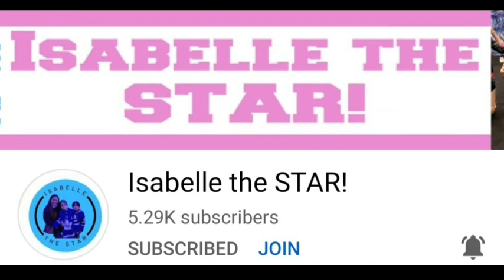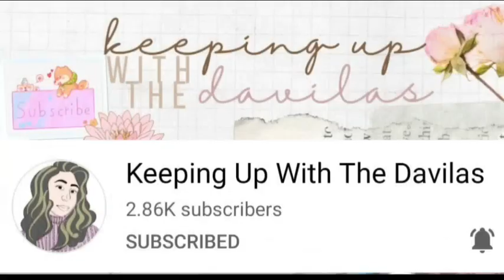BUHAY OFW KHADAMA..NAKAKAPAGUD DEN PERO DE SUSUKO // Daripa BALAWAG